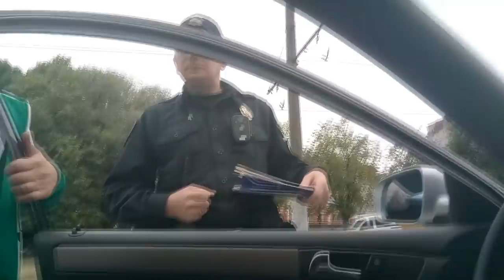От Львовских копов сбежал водитель!!!